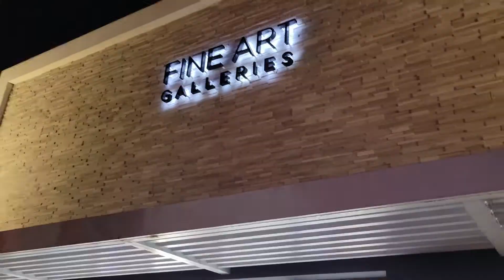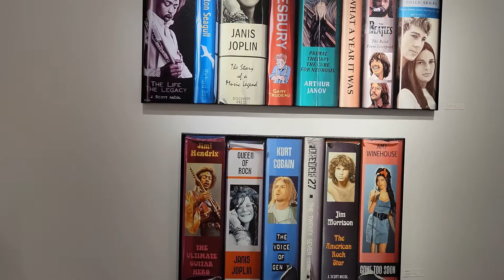Art night stroll in Las Olas, FORT LAUDERDALE.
I quickly explore a couple of Art Galleries in Las Olas, Fort Lauderdale Florida.